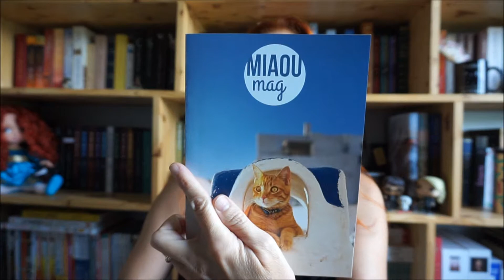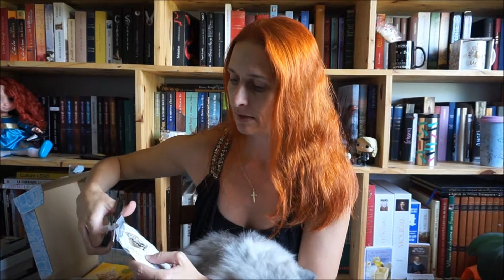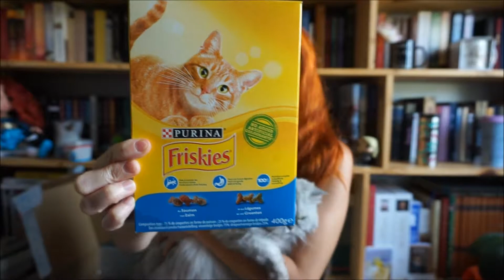Unboxing de la Miaoubox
Bonjour à tous, aujourd'hui je découvre avec vous la Miaoubox en compagnie de mon chat Fantasia...